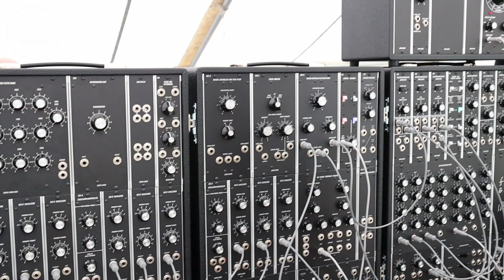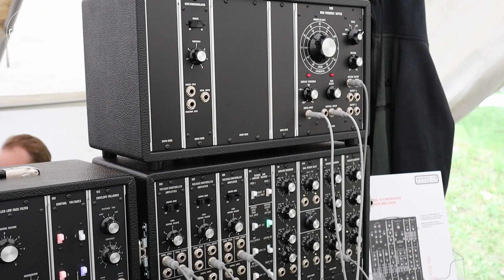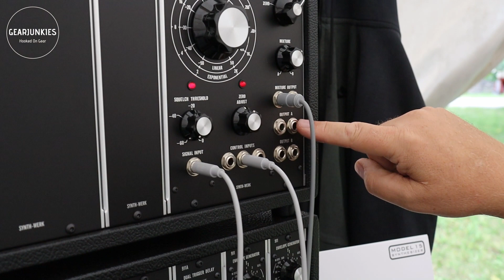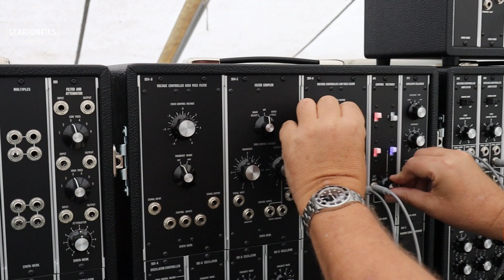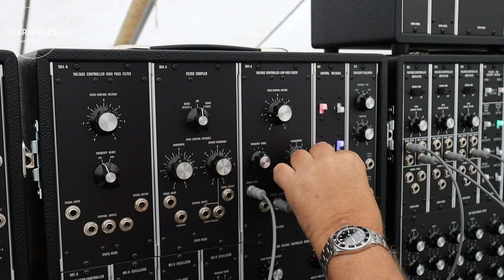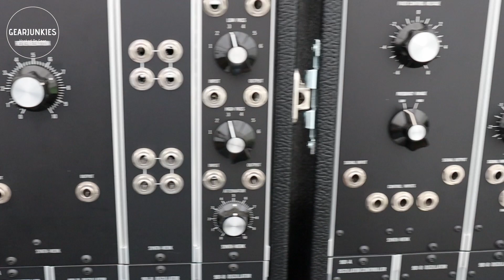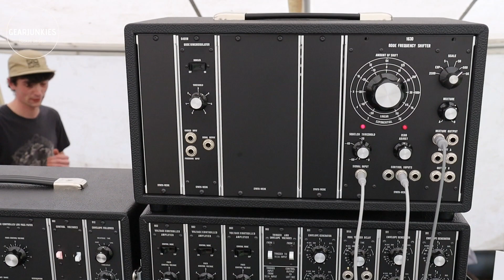Superbooth21 Synth-Werk SW 1630 Bode Frequency Shifter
Gerhard Mayrhofer of Synth-Werk gives us a nice demonstration at Superbooth 2021 of his new SW 1630 Bode Frequency Shifter.

Do you like our videos? Then treat us to a cup of coffee. It keeps us going!